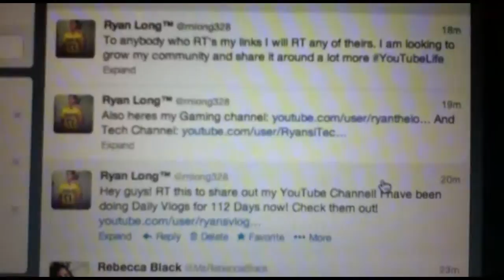FEED THE BABY! (12.3.12 - Day 113)